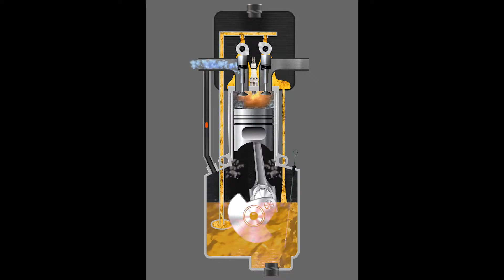Flushing Oil test 02